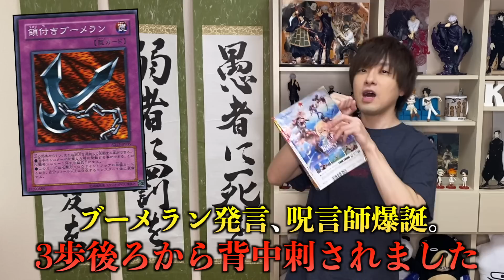【呪術廻戦】最新190話 マジか..。禪院直哉、再登場の可能性がヤバイ【※ネタバレ考察注意】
(※最新話のネタバレも含まれますのでジャンプ派ではない方はご注意を)

■5/15よりNew Open！
公式ショップ「96official」はこちら

【イラスト提供していただいた絵師様】
Kさん